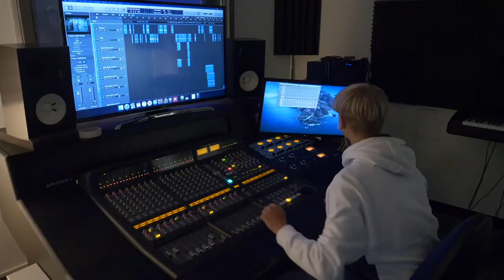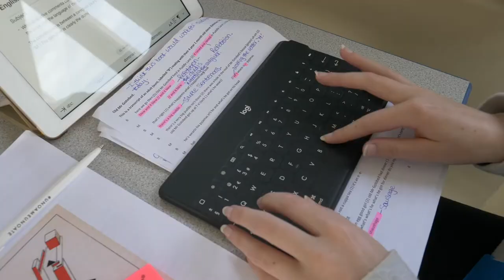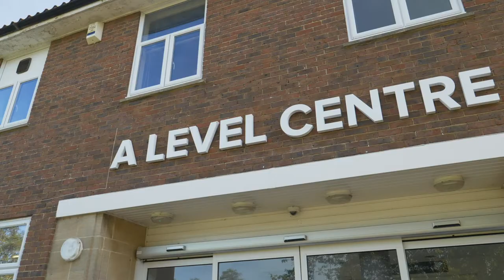Studying A-Level Business at East Sussex College Eastbourne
► Studying Business A-Level with us will teach you the inner workings of large organisations and unlock your business potential. As well as key theory, you'll also learn a range of interpersonal skills such as teamwork and communication.